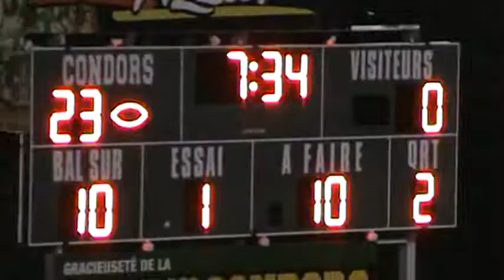2e touché du match pour # 36 Pierre Gagnon sur une course d'une quinzaine de verges (7-9-2013)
2e touché du match pour # 36 Pierre Gagnon (Condors de Beauce-Appalaches) sur une course d'une quinzaine de verges (7-9-2013)